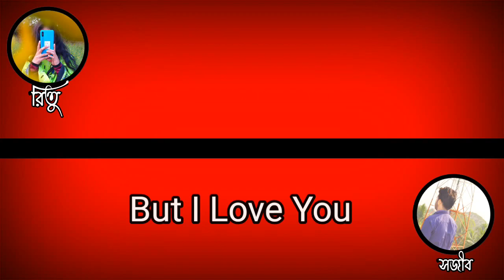আমাকে তোর বউ বানাবি | Voice: Sojib & Ritu | Romantic Love Story | Amka Tor Bou Banabi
আমাকে তোর বউ বানাবি || Romantic Love Story

Thumbnail Edit : Ritu
Video & Audio Edit : sojib
Voice: sojib & Ritu